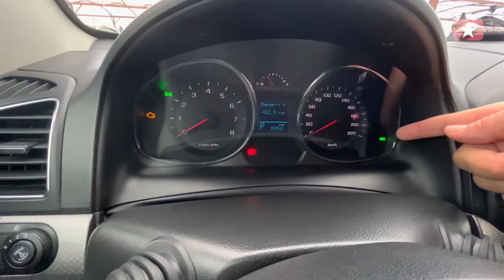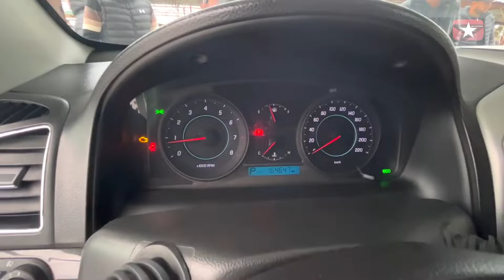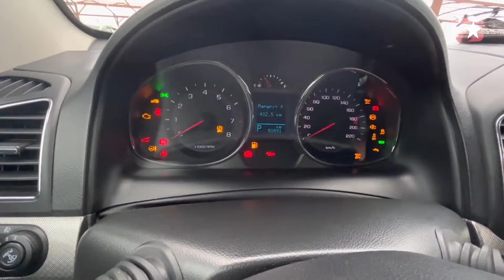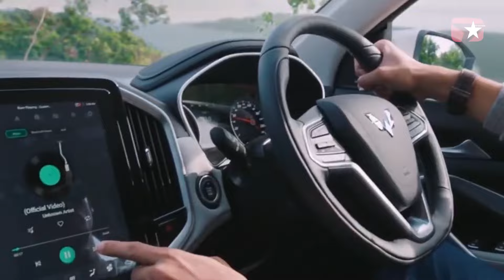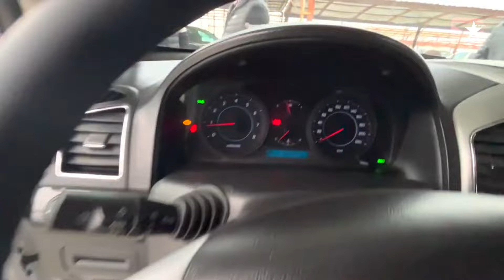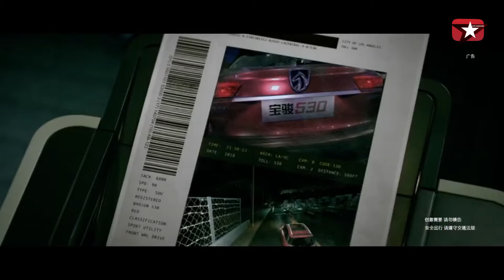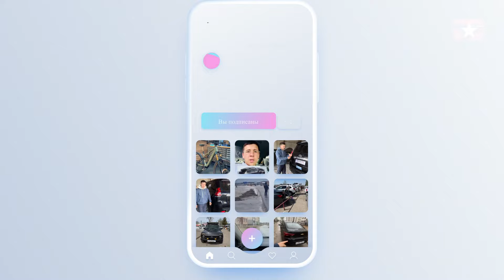UZABZOR TANLOVI CAPTIVA 4 vs CAPTIVA 5